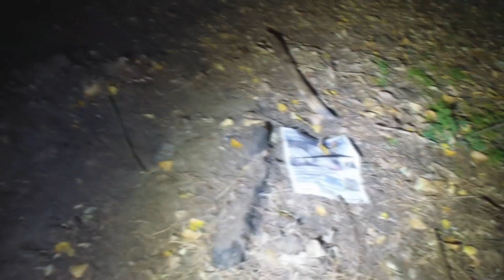Halloween 2020 ночь в лесу с фонарями Fenix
CL23r
Украина
HM50R
Украина